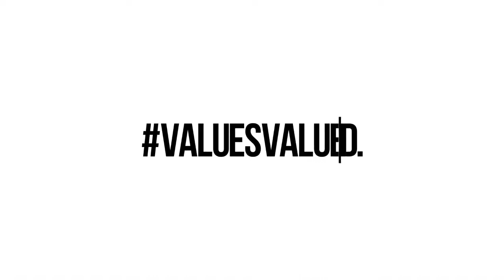How to Knot the Assumption Necktie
Having trouble knotting your necktie? Here are two ways to knot yours like a true Assumptionista!